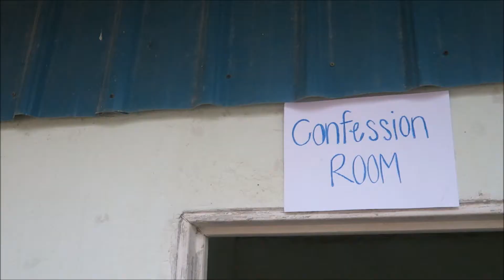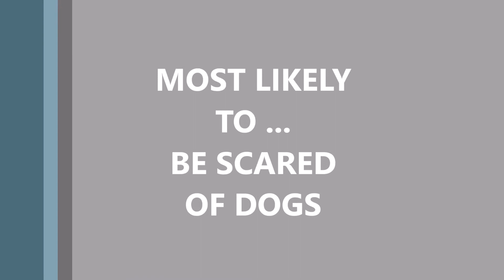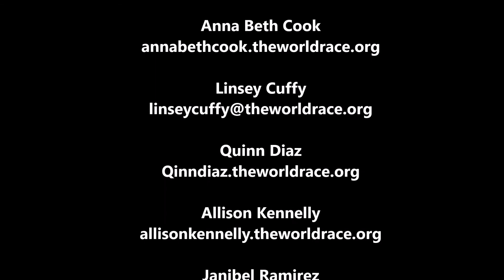The Real World: World Race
For the last four month I had an opportunity to be in community with six other ladies.  This is our real world experiences ... doing ministry daily, traveling from country to country, sharing the gospel of Christ  fighting off bugs, sleeping in the most uncomfortable places but ultimately growing together and learning more about ourselves.